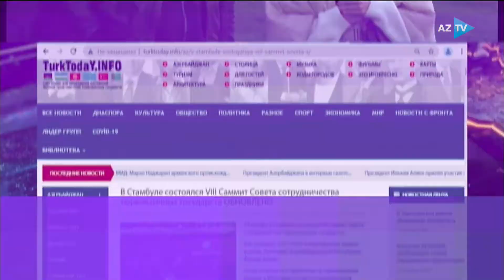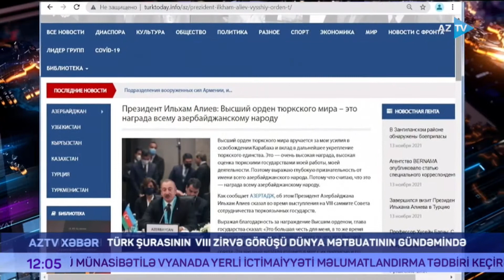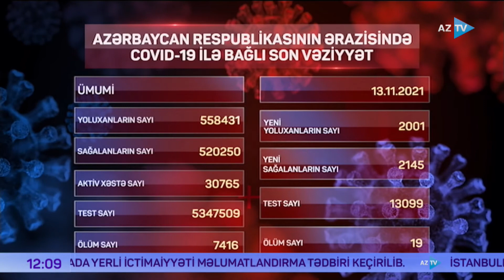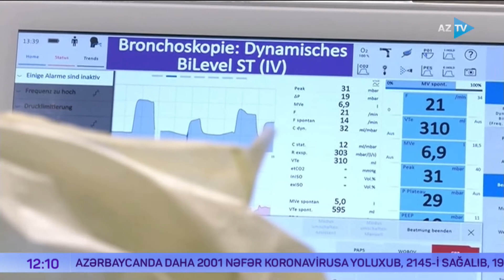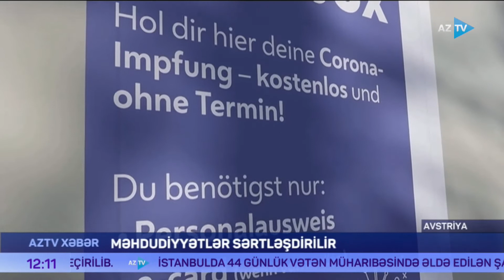AZTV Xəbər 12:00 - 14.11.2021